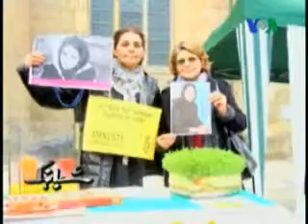حمایت جامعه بین المللی از زندانیان سیاسی در ایران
در هفته ای که گذشت، رسانه ها و سازمانهای بین المللی توجه ویژه ا ی به مسائل نقض حقوق بشر و زندانیان سیاسی  در ایران کردند.
نام چند زندانی سیاسی ایرانی در این میان مطرح شد و حتی یک جایزه بین المللی آزادی مطبوعات به یک روزنامه نگار ایرانی در بند اختصاص یافت.
 گزارش هفتگی کوروش صحتی در صدای آمریکا: